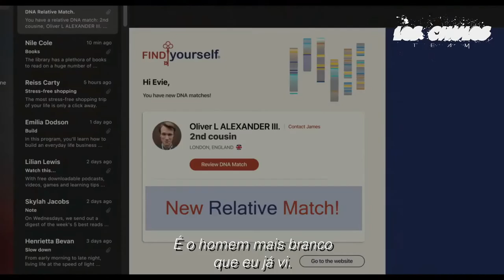The Invitation (2022) | Trailer Oficial Legendado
✅The Tourist ✅Wolf Like Me ✅The Girl Before ✅Warhunt ✅Clean ✅Last Survivors ✅Death on the Nile ✅Big Gold Brick ✅Shattered ✅Marry Me ✅The Fear Index ✅Pursuit ✅Gasoline Alley
✅The Desperate Hour ✅Big Gold Brick ✅The Thing About Pam
✅The Ipcress File ✅That Dirty Black Bag ✅A Day To Die ✅Offseason
✅Ambulance ✅The Lost City ✅Joe Pickett ✅Billy The Kid
✅Under the Banner of Heaven
▬▬▬▬▬▬▬▬▬▬▬▬ஜ۩۞۩ஜ▬▬▬▬▬▬▬▬▬▬▬▬▬▬